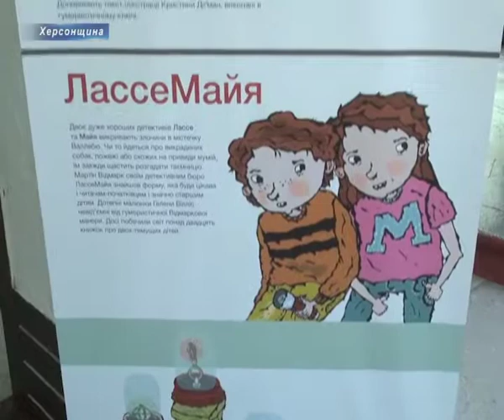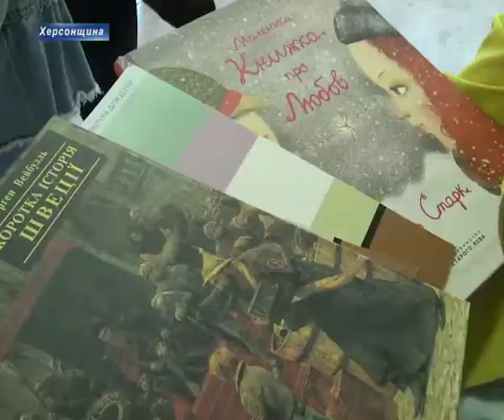Херсонщина і Швеція співпрацюють не лише у культурній, а й у медичній сфері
Результатом спільної співпраці Посольства Королівства Швеції та Херсонського облмуздрамтеатру  - стала інтерактивна музична вистава «Малюк і Карлсон»  за твором відомої шведської дитячої письменниці Астрід Ліндгрен  , яку діти переглянули в рамках ХХ Міжнародного театрального фестивалю «Мельпомена Таврії»